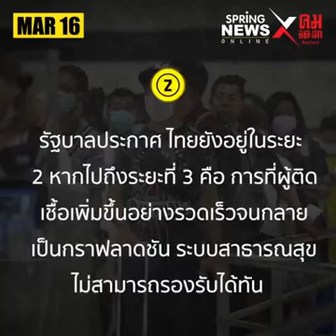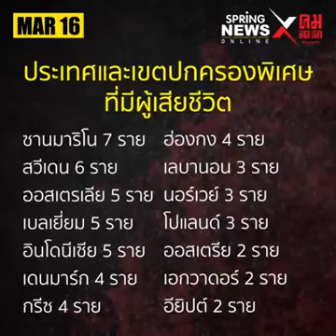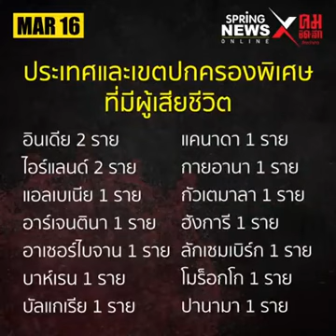สรุปสถานการณ์ "โควิด-19" ประจำวันที่ 16 มีนาคม 63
รองนายกฯ ยัน สถานการณ์โควิด-19 ในไทย ยังอยู่ในระยะที่ 2

ติดตามข่าว ล่าสุด “โควิด-19” กดที่ลิ้งค์นี้